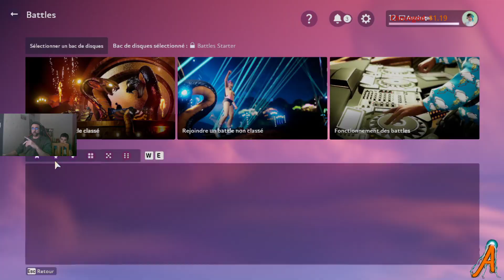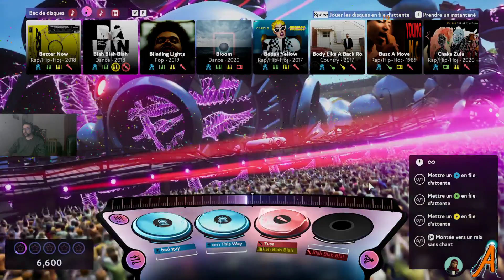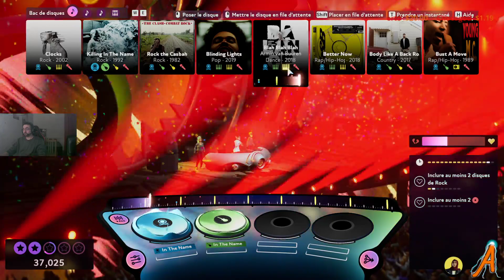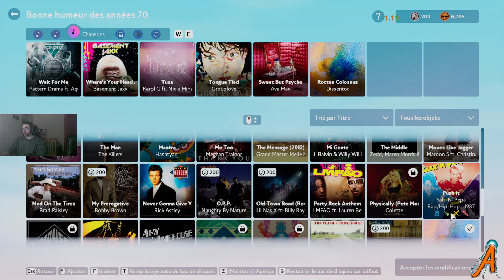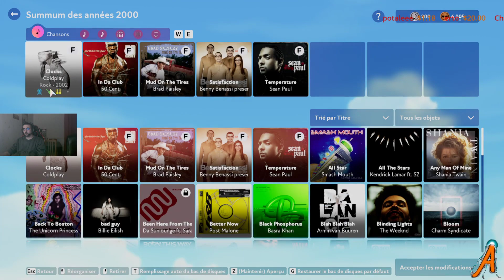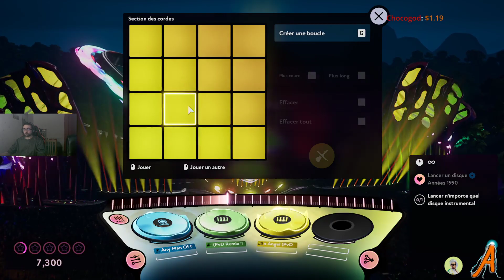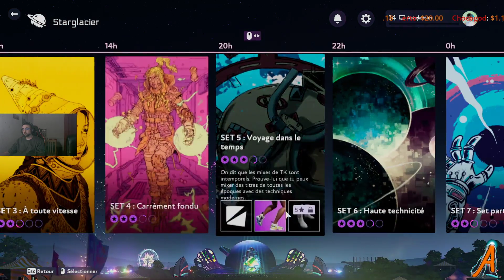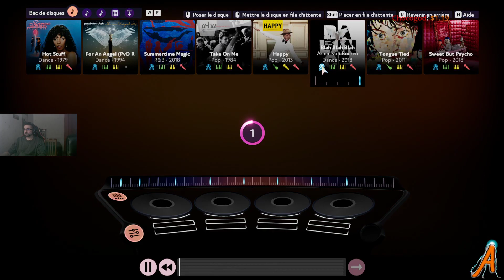[PC-FR 1080p] On finit la campagne !!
On finis la campagne !!!